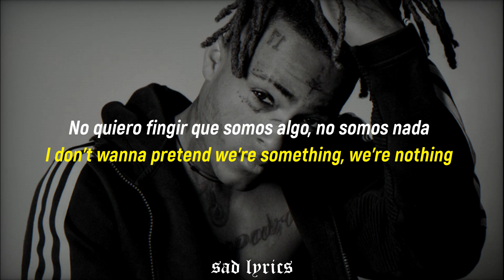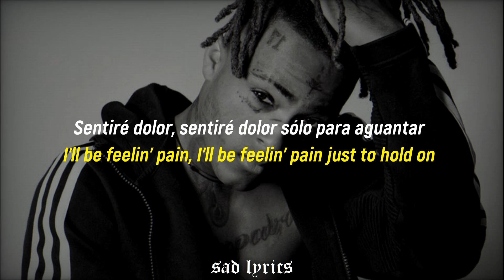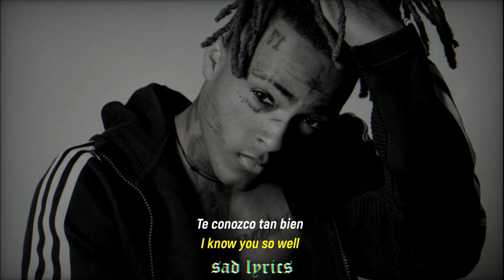XXXTENTACION - Jocelyn Flores // Sub Español & Lyrics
XXXTENTACION - Jocelyn Flores en sub español & lyrics ;3

Lyrics:
[Intro: Shiloh Dynasty]
I know you so well, so well
I mean, I can do anything that he can
I've been pretty—

[Bridge: XXXTENTACION & Shiloh Dynasty]
I know you're somewhere, somewhere
I've been trapped in my mind, girl, just holding on
I don't wanna pretend we're something, we're nothing
I've been stuck thinking 'bout her, I can't hold on (I'll be feeling)

[Verse: XXXTENTACION]
I'm in pain, wanna put ten shots in my brain
I've been trippin' 'bout some things, can't change
Suicidal, same time I'm tame
Picture this, in bed, get a phone call
Girl that you fucked with killed herself
That was this summer when nobody helped
And ever since then, man, I hate myself
Wanna fuckin' end it, pessimistic
All wanna see me with no pot to piss in
But niggas been excited 'bout the grave I'm diggin'
Havin' conversations 'bout my haste decisions
Fuckin' sickenin'; at the same time
Memories surface through the grapevine
'Bout my uncle playin' with a slip knot
Post-traumatic stress got me fucked up
Been fucked up since the couple months they had a nigga locked up

[Chorus: XXXTENTACION & Shiloh Dynasty]
I'll be feelin' pain, I'll be feelin' pain just to hold on
And I don't feel the same, I'm so numb

[Outro: Shiloh Dynasty]
I know you so well (I know you, girl)
I mean, I can do better than he can
I've been pretty—